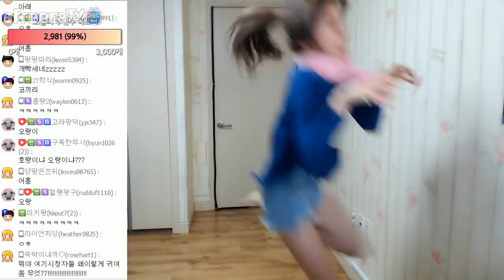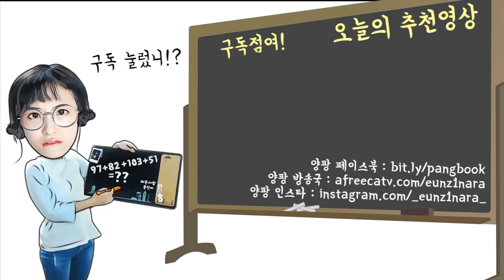난 왜이렇게 힘든 리액션만 하는걸까.. 새로운 고행 리액션 ☆토니토니 동물 걸음마★